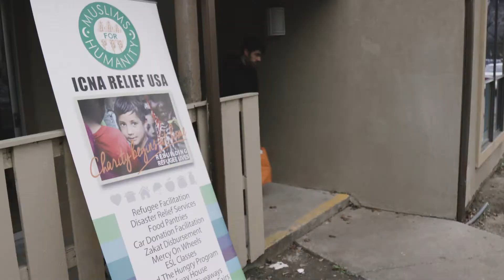Charity Full Circle With ICNA Relief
In 2019 ICNA Relief helped over 450,398 under-served Americans nationwide through our various projects.

ICNA Relief is a nonprofit 501(c)(3) charity serving the USA via programs such as hunger prevention, refugee services, disaster relief, free health fairs & health clinics, back 2 school giveaways, family counseling, education and much more!

* Our 34+ food pantries & weekly food distributions serve 50K+ weekly
* We have responded to over 60 disasters nationwide
* We operate 7 free health clinics
* We operate 23+ women's transitional housing facilities
* We serve over 3,000 Refugees here in the US annually
* We give out over 20,000 school bags each year to children in low-income communities

“It is indeed interested in feeding the hungry, in helping the poor, in finding space for Widows and Orphans to live, in doing what our religion requires us to do” - Sh. Yasir Qadhi